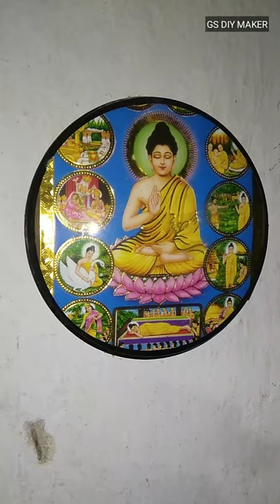how to hang photo frem || installation without nails